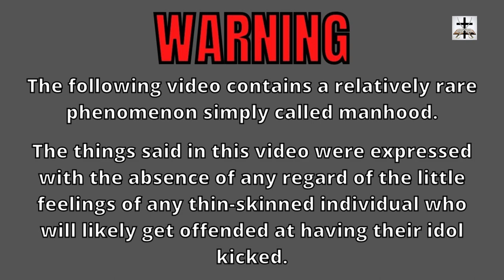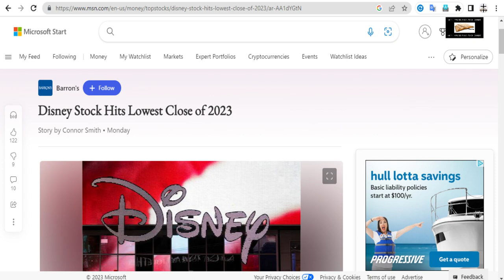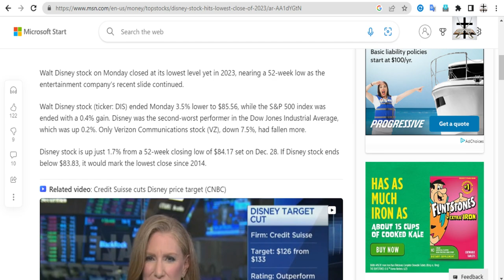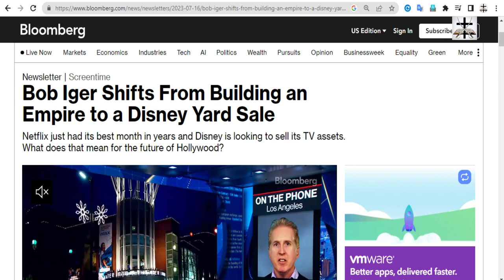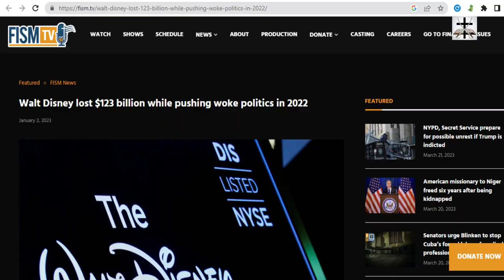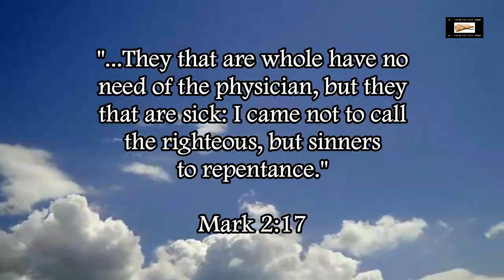Woke-SJW Disney Stock Hits The Lowest Value In 2023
Woke-SJW Disney stock has plummeted to a 52-week low!